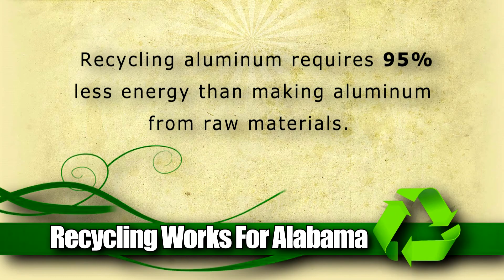Recycling Works 60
:60 "Recycling Works For Alabama" Public Service campaign produced in 2014. A VideoImages Production